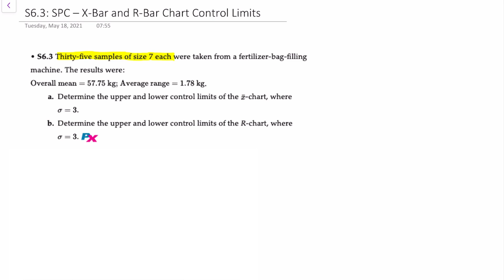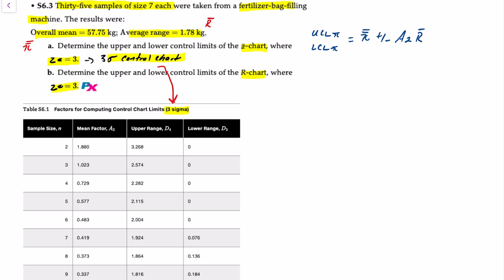Statistical Process Control: X-bar and R-Chart Control Limits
This video demonstrates how to determine the upper and lower control limits for X-bar and R-Charts.